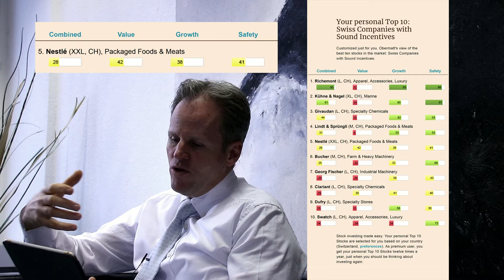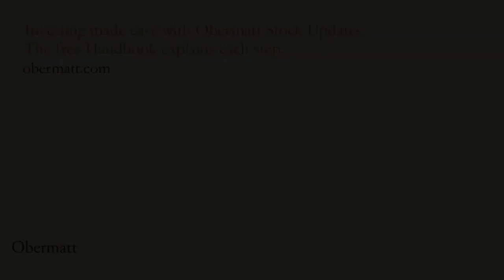Sustainable is no disadvange, but Swiss stocks are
Herrmann Stern explains why sustainable stocks are not bad to invest and that there is no good reason why these should not be profitable because of sustainability.
Also one shoud stay right now away from buying swiss stocks, because they are simply to expensive at the moment.

Author/Lecture: Dr. Hermann J. Stern